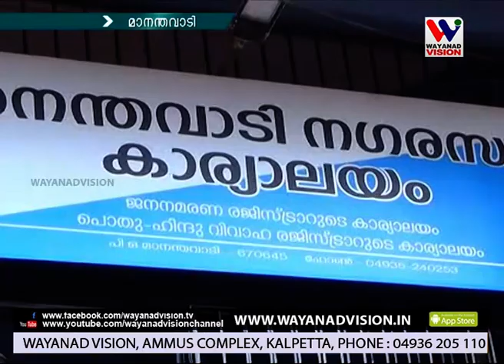WAYANAD VISION NEWS 8.30 PM January 07.01.2020